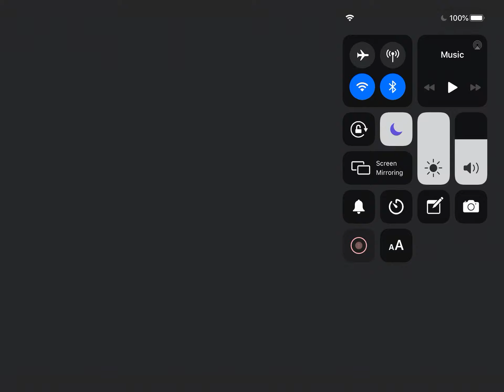Juice wrldxarmed and danjuris